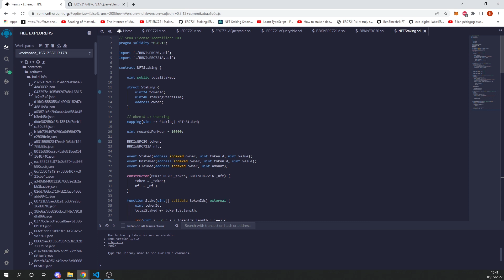Staking de NFT 6/7 : La fonction claim pour obtenir les récompenses du Staking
Dans cette suite de vidéos, nous allons apprendre à créer un smart contract de staking de nft. Nous allons combiner un contrat intelligent ERC721A avec un contrat ERC20. L'objectif ? Staker un NFT sur un contrat intelligent et être récompensé en tokens ERC20.

🥇Ma formation qui vous apprendra à créer une collection de NFTs professionnelle (génération des NFTs, OpenSea, Smart Contract (ERC721A, Whitelist Sale avec Merkle Tree, Public Sale, Gifts, Reveal etc...), Site de mint (ReactJS/NextJS), Marketing, Psychologie, Juridique, Sécurité et des BONUS inédits ! (Tous les scripts sont fournis avec la formation) 🥇

Veuillez noter Ben BK ne sera pas responsable de toute perte ou de tout dommage, quel qu'il soit, causé par votre participation de quelque manière que ce soit au code expérimental, qu'il s'agisse de placer de l'argent dans le contrat ou d'utiliser le code pour votre propre projet.

Nous ne sommes pas des conseillers financiers. Le contenu de ce site Web et de nos vidéos YouTube est uniquement destiné à des fins éducatives et ne fait que citer nos opinions personnelles. Afin de prendre la meilleure décision financière en fonction de vos propres besoins, vous devez effectuer vos propres recherches et demander l'avis d'un conseiller financier agréé si nécessaire.

Qu'est ce qu'un NFT ?
Les « Non fungible tokens » (NFT) , que l'on pourrait traduire par «  jetons non fongibles »,  sont des éléments cryptographiques et virtuels sur la blockchain avec des codes d'identification uniques et des métadonnées (auteur, signature, date, type...) qui les distinguent les uns des autres. Un NFT est unique, comme peut l'être une œuvre d'art. Il n'y a qu'une Joconde ou qu'un manuscrit des Fleurs du mal, et c'est la blockchain qui permet de certifier le caractère unique d'un NFT, et ainsi d'en garantir l'authenticité à son futur acquéreur.